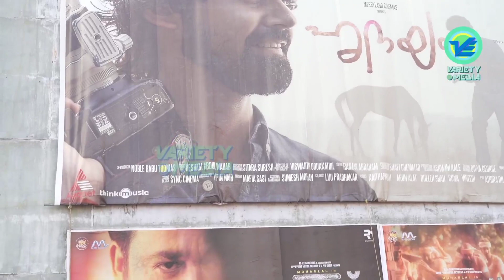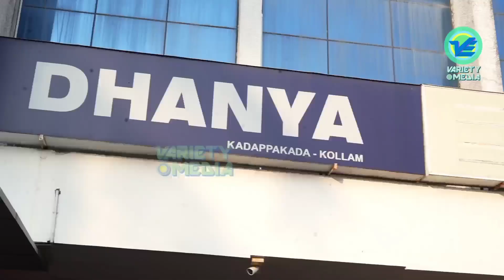AARAATTU Movie Theatre Response | FDFS | Aarattu Movie Public Review | Fans Reaction | Variety Media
AARAATTU Movie Theatre Response | FDFS | Aarattu Movie Public Review | Fans Reaction | Variety show

aaraattu review
aaraattu movie
arattu review
aaraattu fdfs
fdfs
araattu fans reaction
aaraattu malayalam movie review
aaraattu teaser
aaraattu trailer
aaraattu theatre review
mohanlal aaraattu
mohanlal latest movie
mohanal latest
latest mohanlal film
mohanlal interview
mohanlal latest interview
variety media
variety media updates
variety media news
variety media public response
variety media theatre response